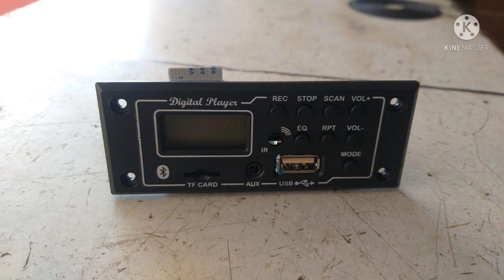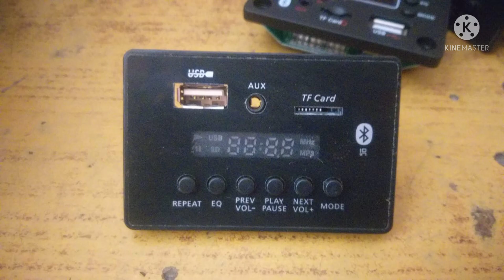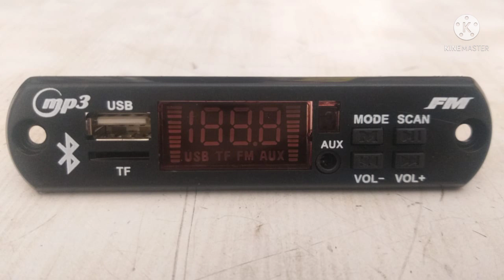new model usp board and speaker protection board 5.1.7.1 speaker protection board available